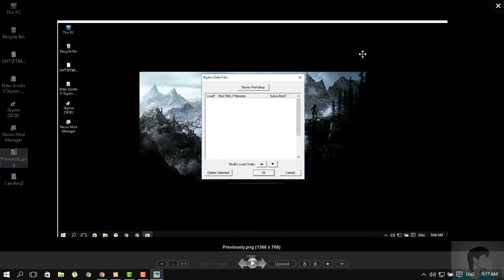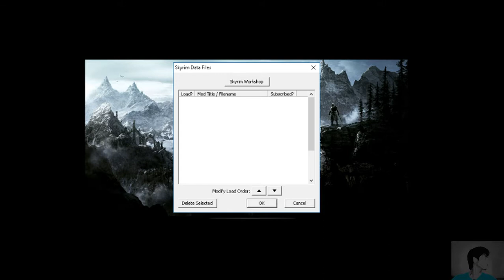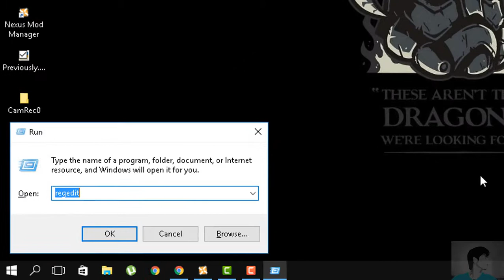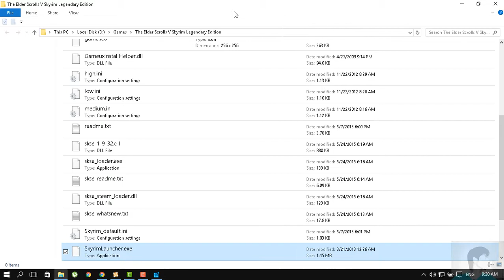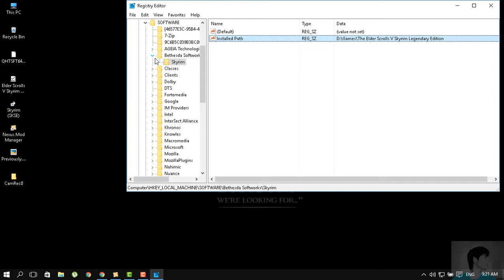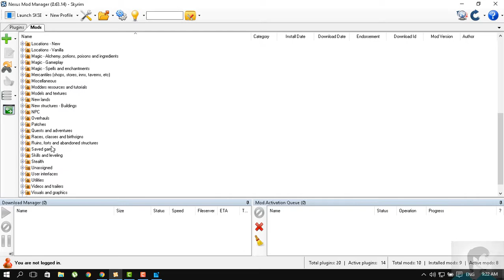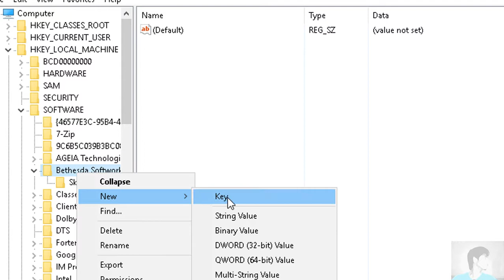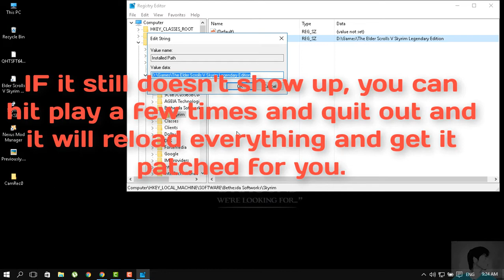|2017|HOW TO FIX : Blank Mod Manager in Skyrim (Launcher) & Auto-Unloading Nexus Mod Manager Plugin.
CAUTION: READ BELOW before you begin.

If you have a completely blank mod list with your in-built SkyrimLauncher.exe AND if your NMM mod plugins get unloaded (un-checked) automatically, this video's for you!

This error is common and is very easy to solve, give that you follow me carefully.

NOTE: I'm not to be held responsible if you delete any other registry file and/or end up crashing your system in any way.